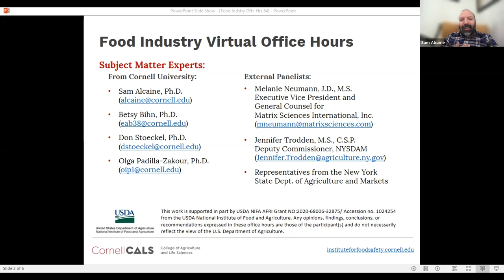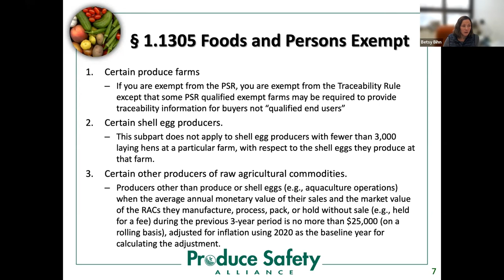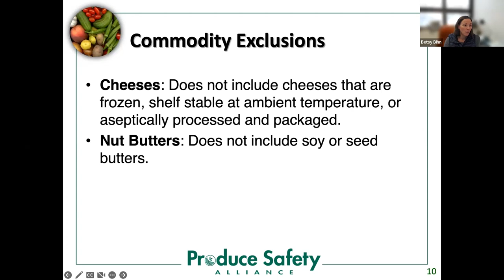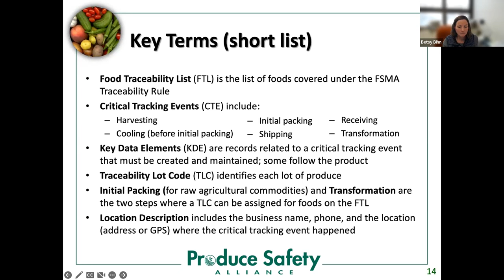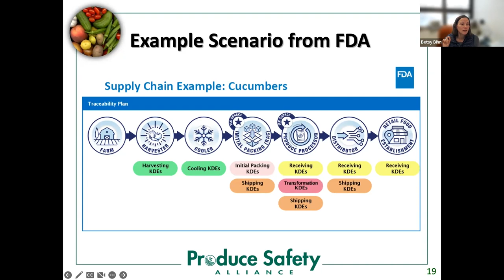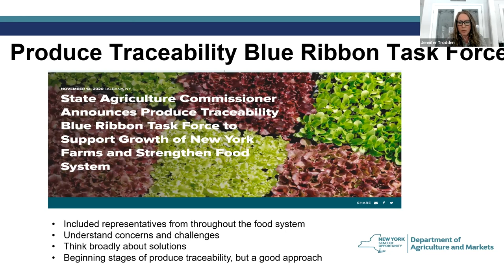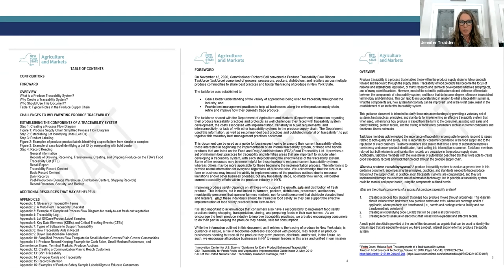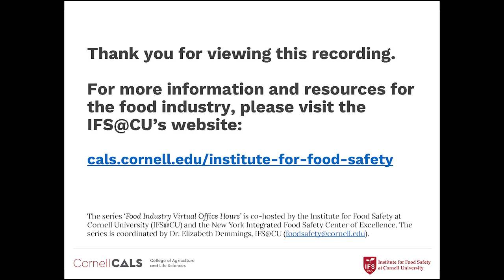Food Industry Virtual Office Hours: FDA's FSMA Food Traceability Rule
Drs. Betsy Bihn and Don Stoeckel from the Produce Safety Alliance present on the FDA's FSMA Food Traceability Rule and discuss what it means for the produce sector and as well as other sectors impacted by the new rule. Following the presentation, Deputy Commissioner Jennifer Trodden from the New York State Department of Agriculture & Markets gives an overview of the New York State Produce Traceability Blue-Ribbon Task Force, providing best management practices for the produce supply chain.

Important note: The information provided here is current up to the date of its recording on January 31, 2023.